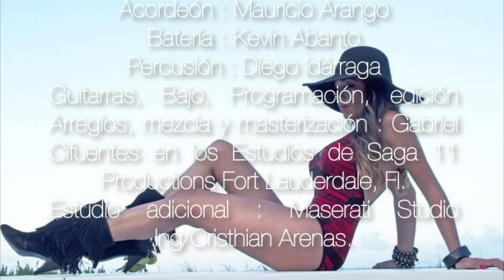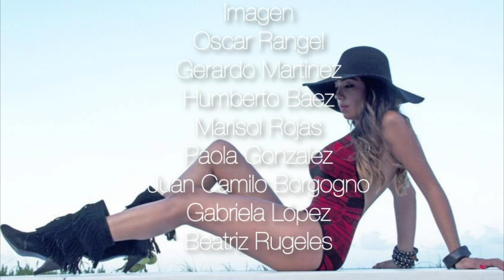Soy de Colombia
Un homenaje a Colombia en su Día de Independencia.
Composición de Diego Marcos Gómez e interpretación de Catalina Londoño.

Guitarras, bajo, programación, edición, arreglos, mezcla y masterización: Gabriel Cifuentes en los estudios de Saga Productions Fort Lauderdale, Fl.
Acordeón: Mauricio Arango
Batería: Kevin Abanto
Percusión: Diego Idárraga
Estudio adicional: Maserati Studio
Ingeniero: Cristhian Arenas
Imagen: Óscar Rangel, Gerardo Martínez, Humberto Baez, Marisol Rojas, Paola González, Juan Camilo Borgogno, Gabriela López, Beatriz Rugeles, Claudia Sarmiento, Cecilia Ríos (Chila).